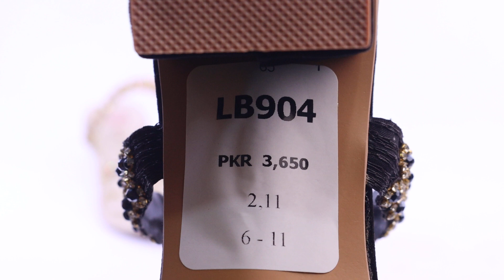LB904- SHORT REVIEW BY PARISH FOOTWEAR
Salam parish is here with short review of : LB904